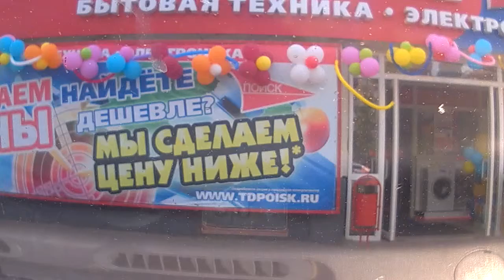20120101 002050 Ростов-на-Дону, 06.06.15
Ростов-на-Дону, 06.06.15